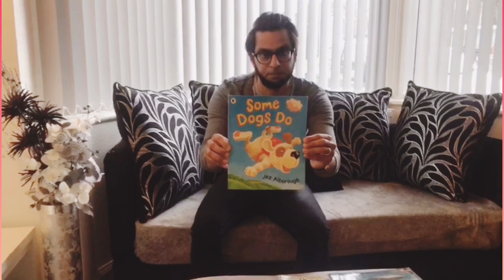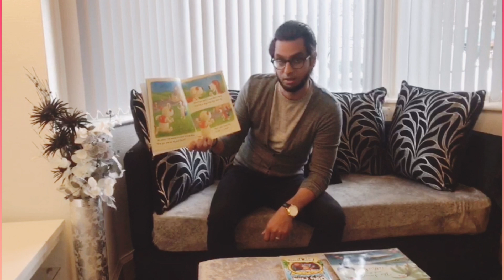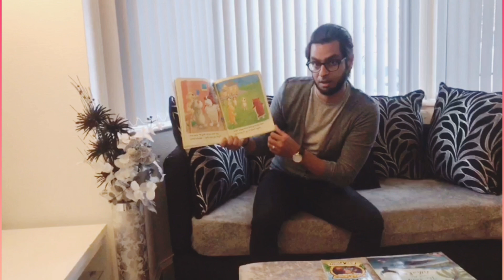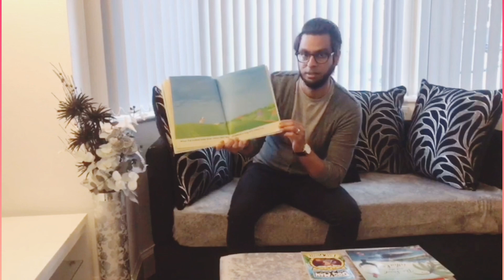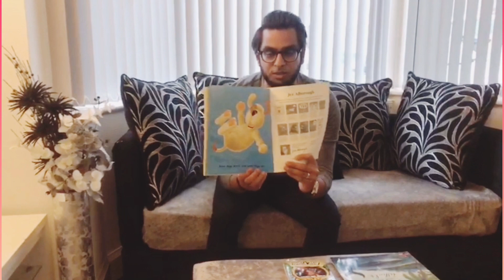Mr Hussain reading "Some Dogs Do"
In the inimitable world of Jez Alborough, some dogs do fly - and little pups everywhere are encouraged to dream big. Do dogs fly? Is it true?

One day, when Sid is walking to school, he suddenly gets a happy feeling. In fact, he feels so happy that his paws lift off the ground, and he floats right up to the sky!

He can’t wait to tell his friends at school, but of course they don’t believe him. "Don’t be daft," scoffs Ben. "You’re a dog, and dogs don’t fly." Even Sid’s teacher shakes her head at him.

Now Sid is one unhappy little pup. Can anything ever get him flying high again?